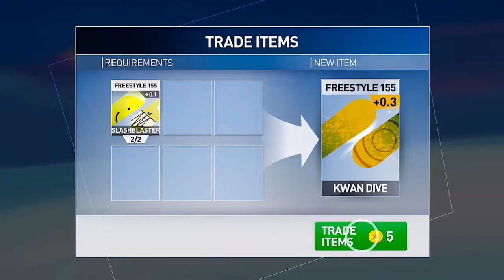Snowboarding The Fourth Phase, Game Play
Shred the gnar on new terrain, meet new pros, collect new gear and compete in limited time events.

•New Japan location featuring signature moments and missions.
•New real world characters Bryan Iguchi and Pat Moore.
•54 new pieces of collectable gear including real world brands Quiksilver and DC.
•Compete in limited timed events including:
-Jussi's Japanese Shredfest
-Pat Moore's Partytime
-Iguchi's Jackson Hole Journey
-Curt Morgan's Scouting Report and more

Thanks for playing Snowboarding The Fourth Phase. See you on the slopes!